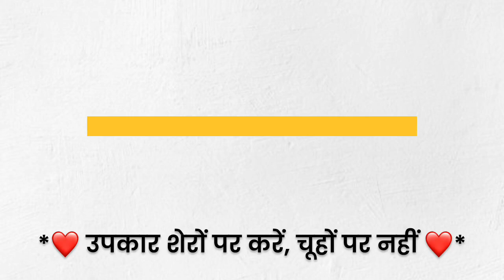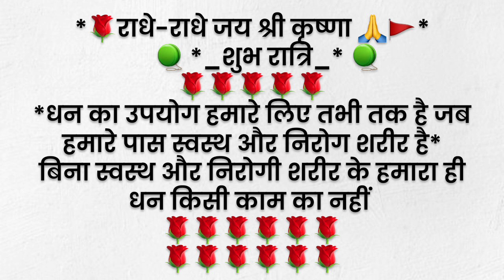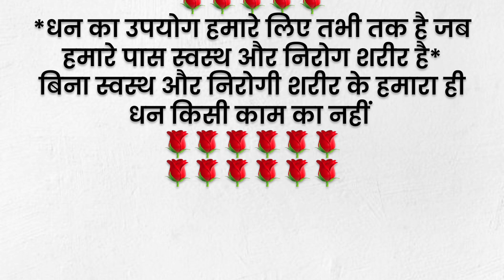अपने ऊपर किए गए उपकार को कभी भूला नहीं चाहिए || प्रेरणादायक कहानी|| एक गिद्ध🦅 और चूहे 🐀की कहानी ✍🏼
दोस्तों इस कहानी में हमने बताया है कि एक गीत और चूहे के बीच किए गए उपकरण का बदला चूहा कैसे लेता है और गिद्ध उसको कैसे उपकार का बदल देता है और इसमें कहानी में बताया गया है कि उपकार का बदला हमें कहीं भी भूलना नहीं चाहिए और अपने ऊपर किए गए उपकार को उपकार से ही झुकना चाहिए कहानी को पूरा देखिए का अगर अच्छा लगे तो लाइक शेयर एंड सब्सक्राइब जरूर करें।